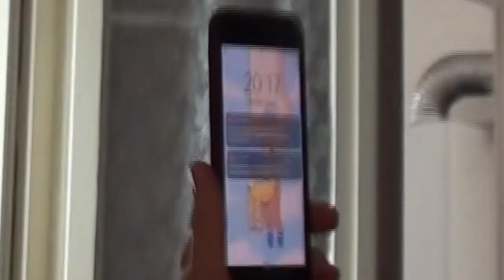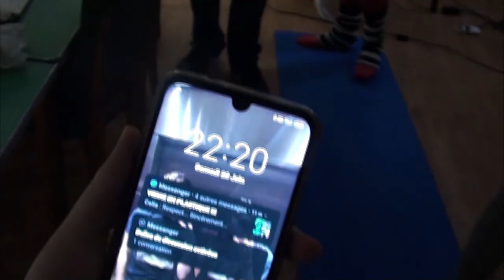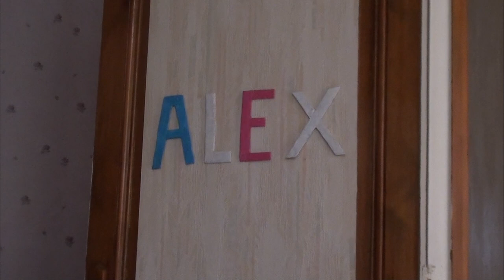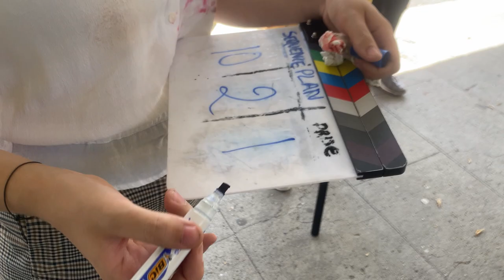REINES - Making Of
Logo de la chaîne par Billamour.
Animation intro et outro par Lilas Quennehent.
Musique Intro par Nicolas Pharé.

00:00 • "Intro"
00:20 • "Origine de l'idée"
01:07 • "Pourquoi les années 80 ?"
01:57 • "Une histoire positive"
02:34 • "L'idée de la conscience"
03:00 • "Pre-production"
04:05 • "JOUR 1"
04:33  • "Images de Making Of"
08:42 • "Le coup dur"
10:30 • "Création du décor"
11:12 • "JOUR 2"
15:00 • "JOUR 3"
15:20 • "Xavier, le rôle maudit"
15:54 • "Fin du jour 3"
16:49 • "JOUR 4"
18:04 • "JOUR 5"
18:52 • "Le nuage"
21:06 • "Le râteau"
21:43 • "La soirée de Charles"
24:10 • "JOUR 6"
25:44 • "BONUS"
26:35 • "Conclusion"
27:50 • "Remerciements"

© Pulpe Original - Mai  2021